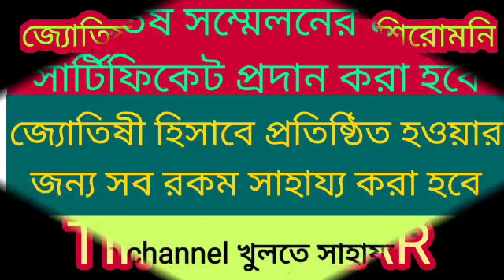ধনু রাশি আজ রাত 11: 58 মিনিট রাজকুমার বুধ অস্তগত সাফল্যের নতুন ঠিকানা খুঁজে পাবেন তবুও সাবধান।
ধনু রাশি শুভ দিন আগত।